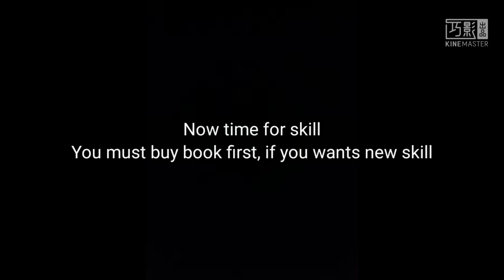Hordes.io | Finally, Hordes.io Big Update!!! | Hordes.io Update 0.40 | SUFANS 6290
Make sure subscibe to my channel for more content

Recording Using: OBS 26.1.1
Graphics Card Recording: UHD 620
Graphics Card Gaming: MX 150

Time Meter:
0:00 - 0:08 Intro
0:08 - 0:21 Finally, Hordes.io Big Update
0:21 - 1:19 Obelisk and War Conjueror
1:19 - 2:59 Skill - Archer
2:59 - 3:14 Skill - Shaman
3:14 - 3:47 Skill - Mage
3:47 - 4:24 Skill - Warrior
4:24 - 4:48 Swimming Pool Update (Many player wants it)
4:48 - 5:26 Farewell Shatterspine, Say Hello to Gloomfury
5:26 - 5:51 The End (Thanks for watching)